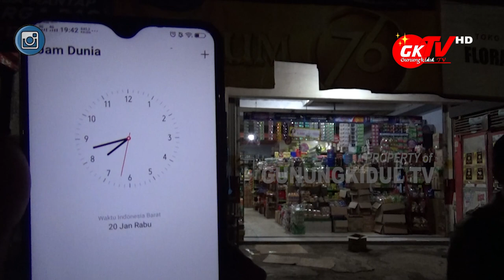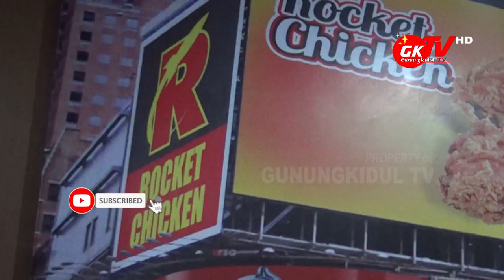WAH MASIH TEMUKAN PELANGGARAN !! SAAT TIM GABUNGAN MONITORING INSTRUKSI BUPATI GUNUNGKIDUL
Gunungkidul TV - Mengamankan Instruksi Bupati Gunungkidul tentang Program Pembatasan Kegiatan Masyarakat dari 11 hingga 25 Januari 2021, tim gabungan yang terdiri dari Satpol PP, Dishub, BPBD, TNI, dan Kepolisian mengadakan operasi yustisi Rabu, 20 Januari 2021.

Kegiatan operasi yustisi ini berkonsentrasi untuk memonitoring kegiatan masyarakat agar sesuai instruksi Bupati Gunungkidul. Diantaranya masyarakat tetap diminta melaksanakan 3M, hindari kegiatan berkerumun orang banyak, dan mengimbau untuk masyarakat yang mempunyai usaha kelontong saat jam7 malam untuk menutup tokonya. Dan untuk para pedagang makanan, untuk di atas jam7 malam masih boleh buka akan tetapi dihimbau kepada pembelinya dimohon untuk dibawa pulang.